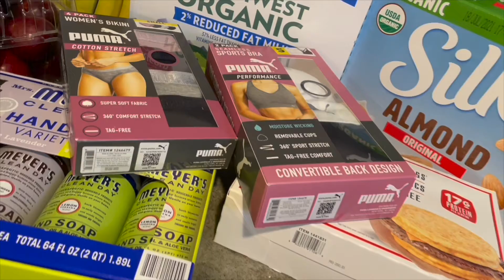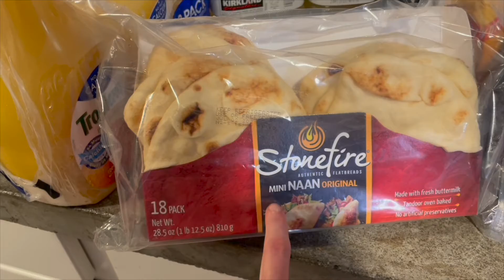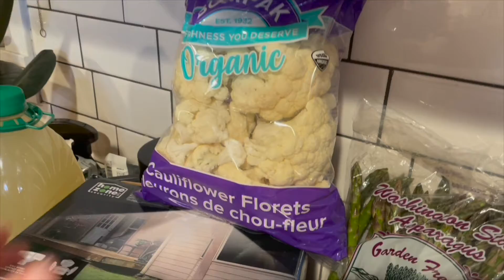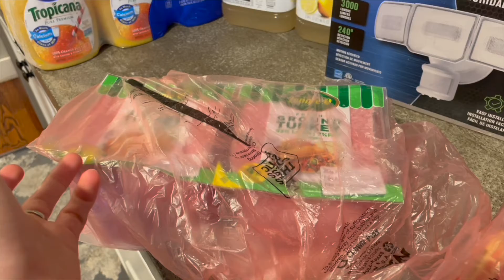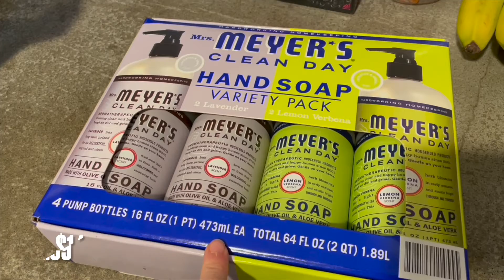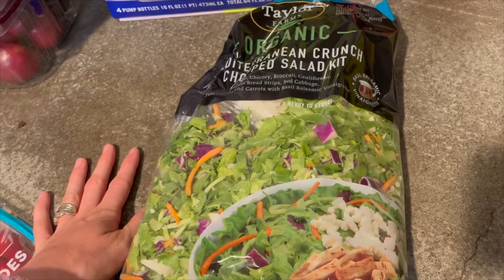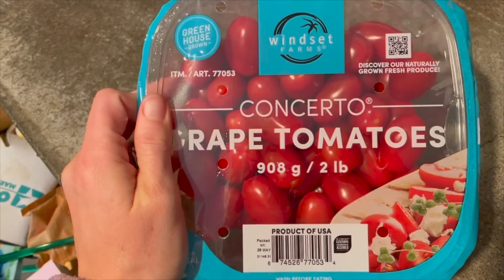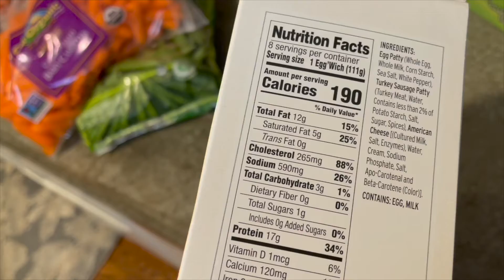Costco Weekly Haul Lots of Fruit and Vegetables $363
Costco Shopping Aways Has me dancing and hungry… This haul is loaded with lots of
Fresh fruit and veggies. We are continuously trying to shop healthy but sometimes we
Sneak some snacks and processed foods in . We do our best !

Remember Always

 Rise with Shine

Lacey and Jesse